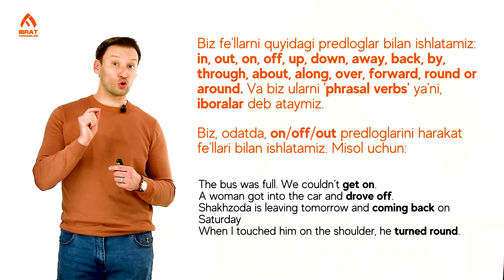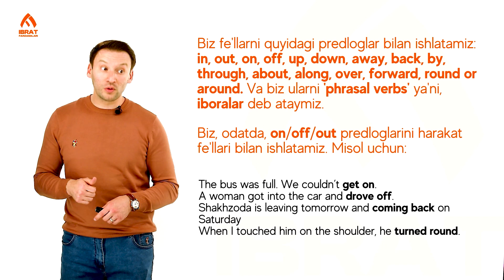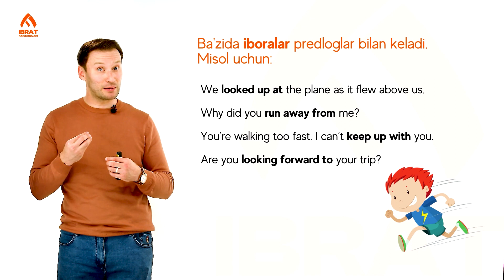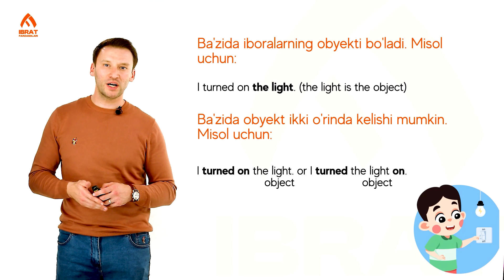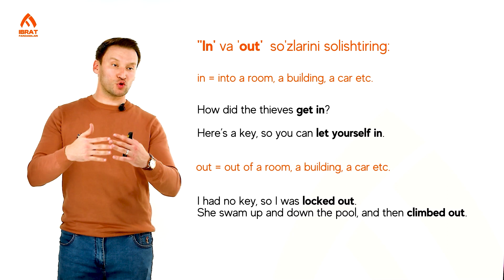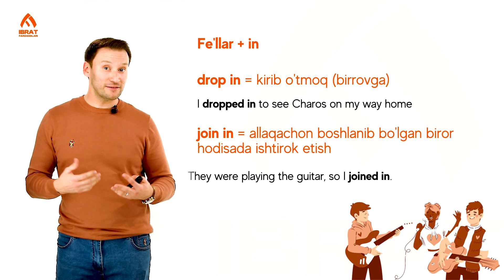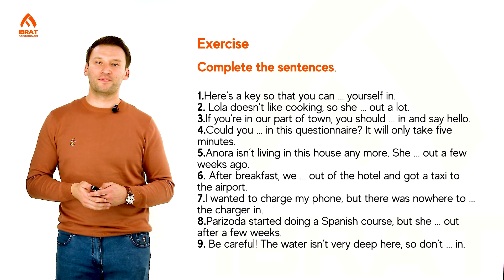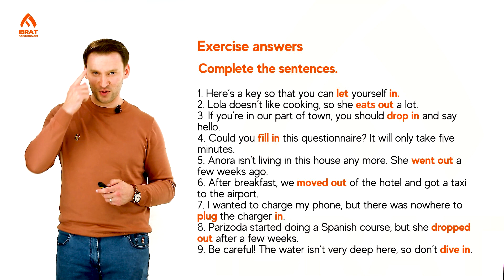Phrasal verbs | 160-dars | Ingliz tilini 0 dan o'rganish